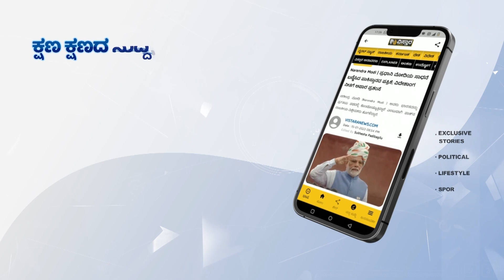ವಿಕ್ರಮಕ್ಕೆ 75 ಸಾರ್ಥಕ ಸಂವತ್ಸರಗಳು | Vikram Paper 75th Year Celebration | Vistara News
ಬೆಂಗಳೂರಿನ RV ಟೀಚರ್ಸ್ ಕಾಲೇಜು ಸಭಾಂಗಣದಲ್ಲಿ ನಡೆದ ವಿಕ್ರಮ ಕನ್ನಡ ವಾರಪತ್ರಿಕೆ ಅಮೃತ ಸಂಭ್ರಮದ ಸಮಾರೋಪ ಸಮಾರಂಭದಲ್ಲಿ ಅಮೃತ ಪಥ ಸ್ಮರಣ ಸಂಚಿಕೆಯನ್ನು ಲೋಕಾರ್ಪಣೆ ಮಾಡಲಾಯಿತು. ನಿರ್ಮಲಾನಂದನಾಥ ಸ್ವಾಮೀಜಿ, RSS ಸರಕಾರ್ಯವಾಹರಾದ ದತ್ತಾತ್ರೇಯ ಹೊಸಬಾಳೆ ಇತರರು ಉಪಸ್ಥಿತರಿದ್ದರು.